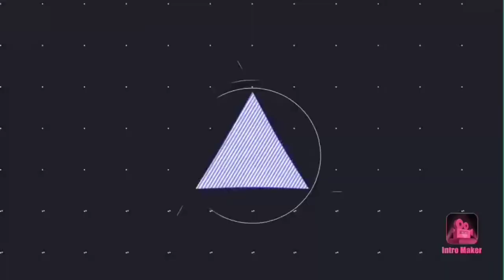Minecraft: Tesla Cybertruck MOD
Ebben a videóban egy érdekes de jó modot fogok bemutatni